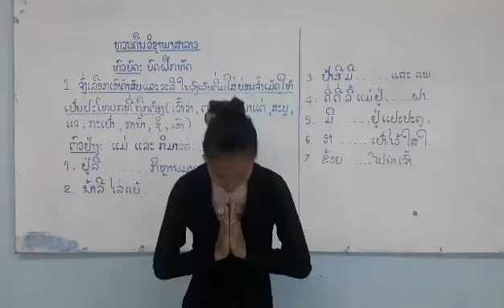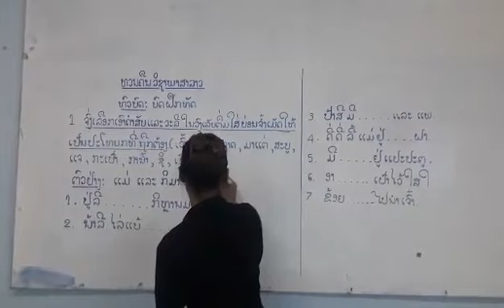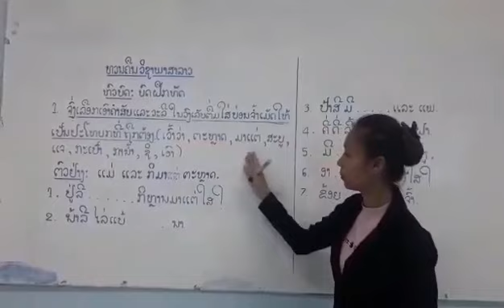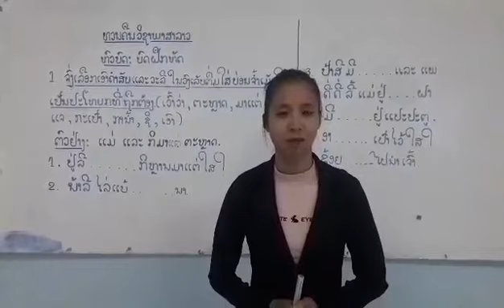ທວນຄືນພາສາລາວ ປ1 30 4 2020